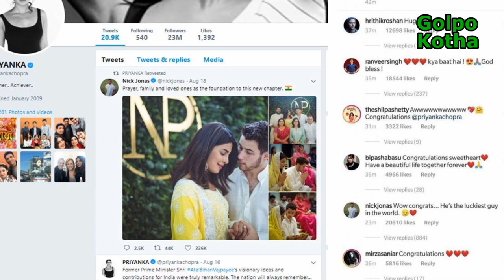প্রিয়ঙ্কার এনগেজমেন্টে যাদের দেখা গেল | এক্স বয়ফ্রেন্ড শাহিদ যা বললেন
হলিউড আর বলিউডের আকাশ-বাতাস জুড়ে এখন একটাই গল্প। প্রিয়াঙ্কা চোপড়া আর নিক জোনাসের এনগেজমেন্ট।

খুব কাছের কিছু বন্ধুবান্ধব আর আত্মীয়দের ডেকে গত শনিবারেই নিকের সঙ্গে ‘রোকা’ অনুষ্ঠান সেরেছেন প্রিয়ঙ্কা। বোন পরিণীতি চোপড়া, সালমানের বোন অর্পিতা আর আলিয়া ভাট ছাড়া বলিউডের আর একটি তারকার টিকি অবধি দেখা যায়নি তাঁদের ‘রোকা’ অনুষ্ঠানে। পরিচালকদের মধ্যে সঞ্জয় লীলা বান্সালি , বিশাল ভরদ্বাজ আর কর্ণ জোহরকে নিমন্ত্রণ করেছিলেন পিসি। সঞ্জয়, বিশাল এলেও, কর্ণ জোহর কেবলই একটা ফুলের বোকে পাঠিয়েই ছেড়ে দিয়েছেন।

তাতে কী? সোশ্যাল মিডিয়ার দেওয়াল জুড়ে অভিনন্দনের বন্যা বয়ে গিয়েছে। টুইটারেও প্রিয়াঙ্কা আর নিককে অভিনন্দন জানিয়েছেন বলি থেকে হলিউডেরও বেশ কিছু তারকা। এমনকি প্রিয়াঙ্কাকে অভিনন্দন জানাতে ভোলেননি তাঁর প্রাক্তন প্রেমিক শাহিদ কপূরও।

কিছু দিন ধরেই ‘বাত্তি গুল মিটার চালু’-র প্রোমোশনে ব্যস্ত শাহিদ। প্রিয়ঙ্কার বিয়ে নিয়ে প্রশ্ন উঠতেই শাহিদ বললেন, “অনেক অনেক অভিনন্দন প্রিয়াঙ্কা আর নিককে। বিয়ের মতো সুন্দর জিনিস এই দুনিয়ায় আর কিছু নেই। আমার বিয়ের পর তো আমি আরও ভাল করে বুঝেছি।”

 বলিউডে কান পাতলেই এক সময়ে শাহিদ কপূর আর প্রিয়ঙ্কা চোপড়ার প্রেমকাহিনি শোনা যেত। গুটিকয়েক ছবিও করছেন দু’জনে। ‘থার্টি সিক্স চায়না টাউন’, ‘তেরি মেরি কাহানি’ আর ‘কমিনে’ এই তিনটে ছবিতে জুটি হিসেবেও সফল শাহিদ আর প্রিয়াঙ্কা। ‘কফি উইথ কর্ণ’-তেও এক সঙ্গেই এসেছিলেন তাঁরা। তবে তাঁদের এই সম্পর্ক বেশি দিন টেকেনি।

শাহিদ ছাড়াও প্রিয়ঙ্কাকে অভিনন্দন জানিয়েছেন, আলিয়া ভাট , হৃত্বিক রোশন, প্রীতি জ়িন্টা, বিপাশা বসু, মাসাবা গুপ্তা এবং আরও অনেকেই।